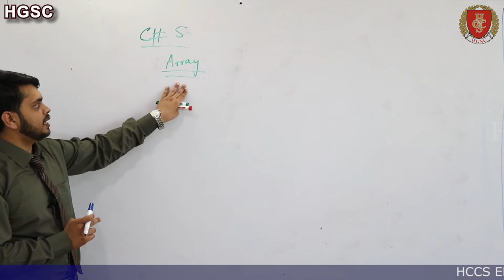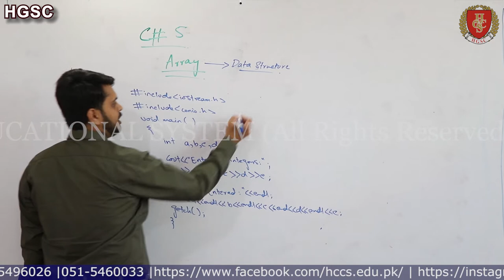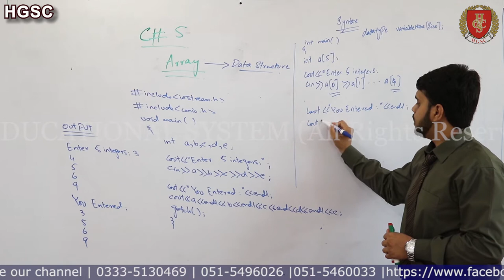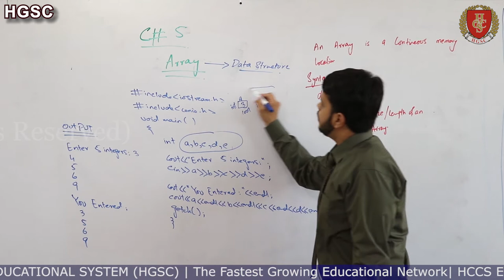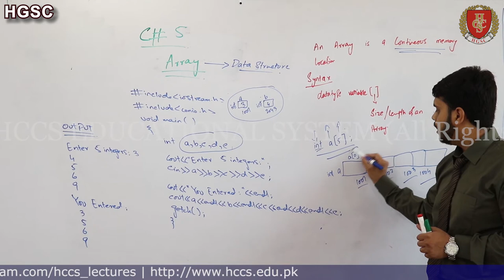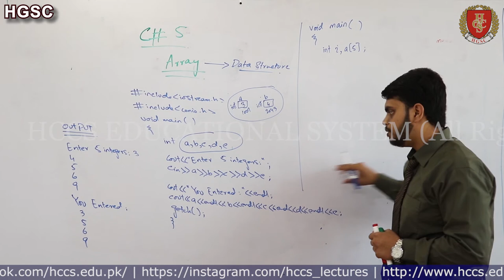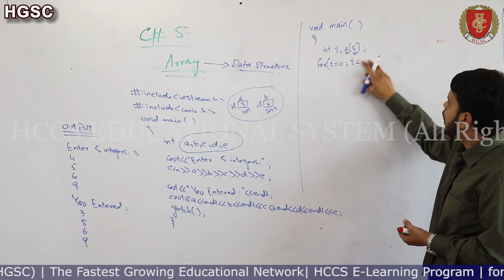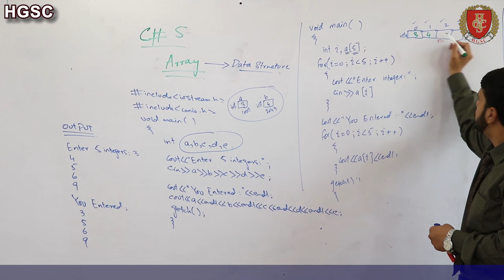INTRODUCTION | Data Structure | Chapter 5 (Part 01) | Mr. Omair Khan | Lec 32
this video will covers the
introduction,
strings,
arrays,
data structure,